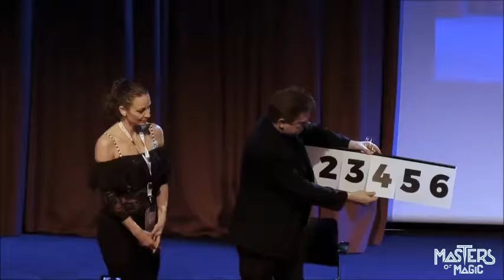Of Dice and Men by Tom Stone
We've put in NEW CARDS which are better!